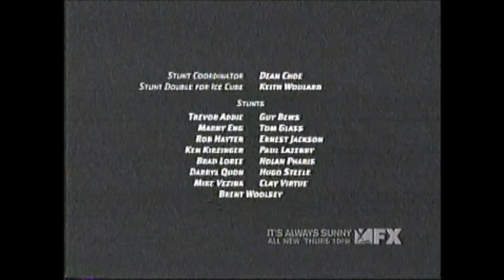Are We There Yet? (2005) End Credits (FX 2007)